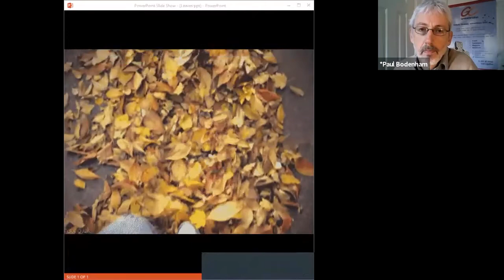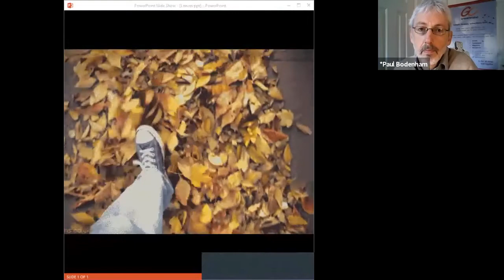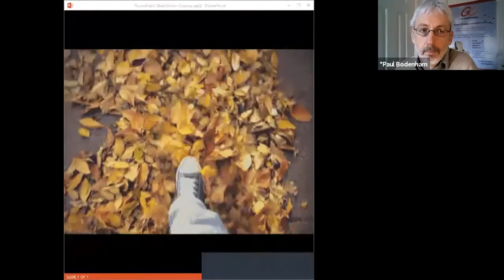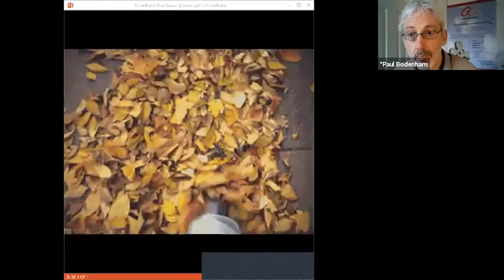2. A future beyond our imagining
Frankie Ward, in conversation with Paul Bodenham.  How do we “re-imagine” in a time of collapsing certainties and surging crises?